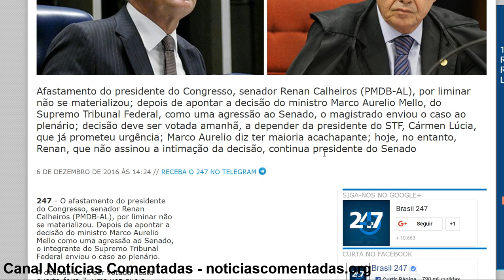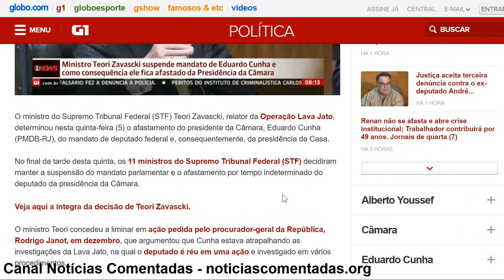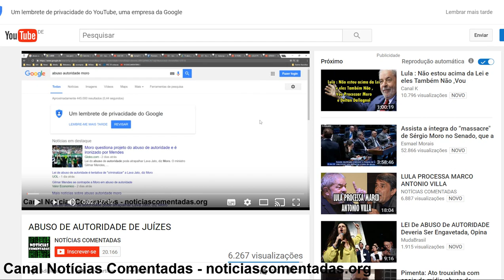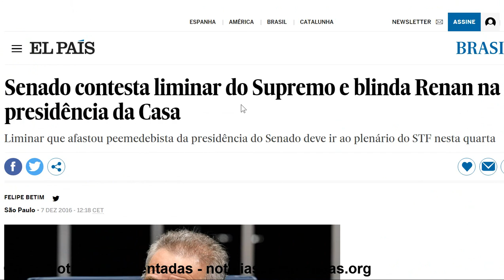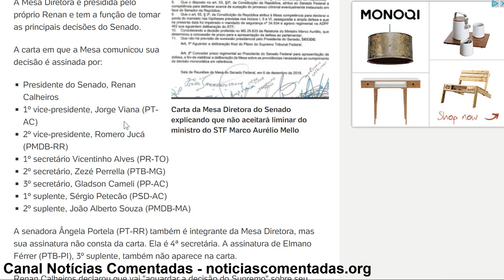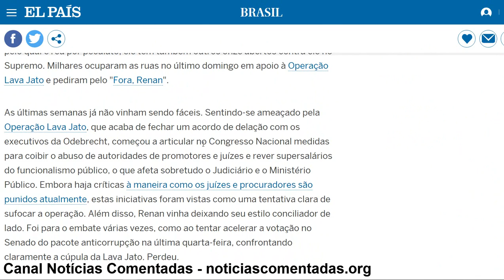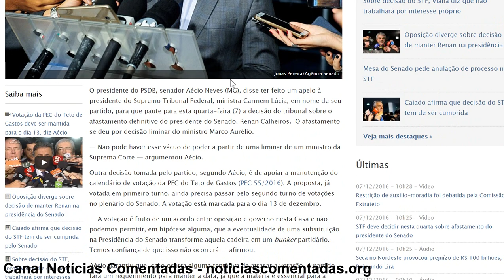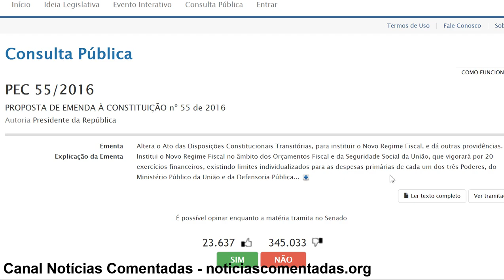RENAN ENFRENTA O SUPREMO TRIBUNAL FEDERAL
Links
RENAN NÃO ASSINA INTIMAÇÃO E CASO VAI AO PLENÁRIO

Ministro do STF afasta Cunha do mandato e da presidência da Câmara

Senado decide descumprir liminar para afastar Renan e aguardar plenário do STF

Senado contesta liminar do Supremo e blinda Renan na presidência da Casa

Saiba quem são os senadores que assinaram decisão a favor de Renan

Senadores citam 'constrangimento' por Renan ter virado réu no STF

Aécio pede a Carmem Lúcia decisão rápida sobre afastamento de Renan